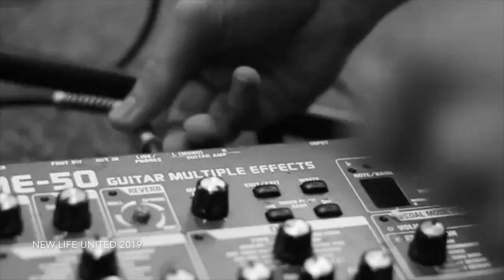New Life United 2019